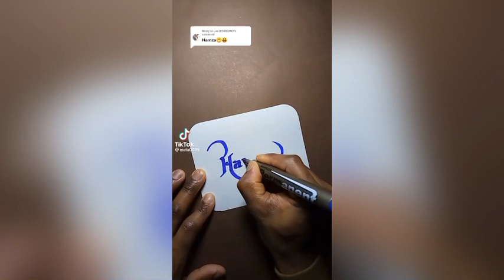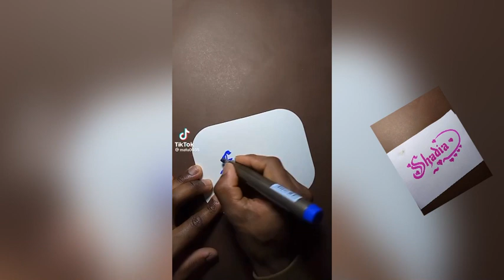Get your beautiful name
Simple and lovely
You want to surprise your loved ones
Follow the three steps and watch the video you won’t be disappointed 🥰🥰🥰🥰